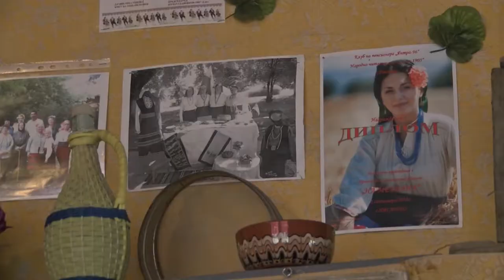Folklorna trapeza 546 HD (June 2020)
Folklore Table / Фолклорна трапеза 546 HD (юни 2020) week TV show/седмично предаване TV Eurofolk

1. "Мари Марийо, Марийке" - Група за автентичен фолклор към НЧ "Наука - 1904 г. - с. Стрелци"  - с. Стрелци, общ. Брезово
2. "Тънка Станка" - Група за изворен фолклор към КП "Янтра 96" - с. Писарево, общ. Горна Оряховица
3. "Рано ранила Грозданка" - Група за обработен фолклор към ККП "Здравец" и НЧ "Земеделец - 1899" - с. Козаревец, общ. Лясковец
4. "Ах, Елено хубава" - Фолклорна група "Росна китка" към НЧ "Развитие 1927" - с. Стърмен, общ. Бяла

1. "Mari Mariyo, Mariyke" - Grupa za avtentichen folklor kam NCH "Nauka - 1904 g. - s. Streltsi"  - s. Streltsi, obsht. Brezovo
2. "Tanka Stanka" - Grupa za izvoren folklor kam KP "Yantra 96" - s. Pisarevo, obsht. Gorna Oryahovitsa
3. "Rano ranila Grozdanka" - Grupa za obraboten folklor kam KKP "Zdravets" i NCH "Zemedelets - 1899" - s. Kozarevets, obsht. Lyaskovets
4. "Ah, Eleno hubava" - Folklorna grupa "Rosna kitka" kam NCH "Razvitie 1927" - s. Starmen, obsht. Byala